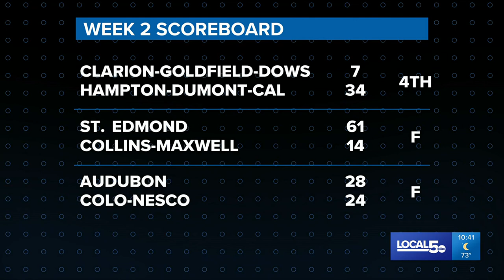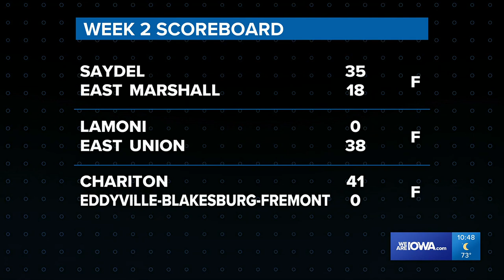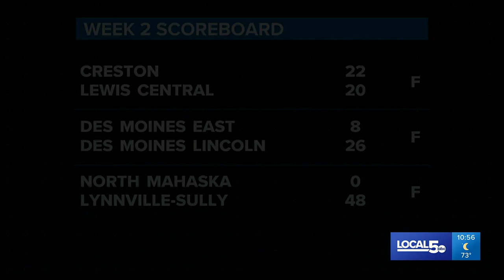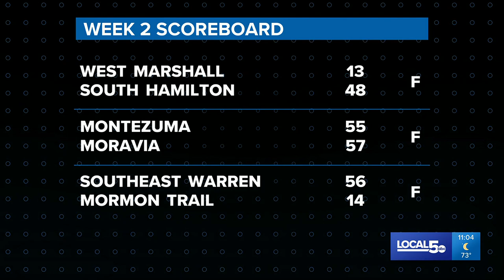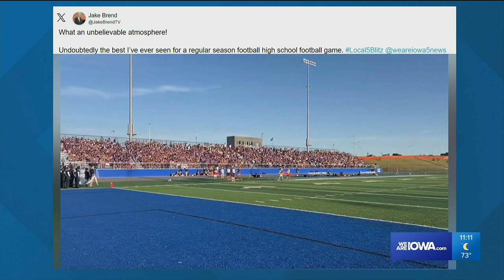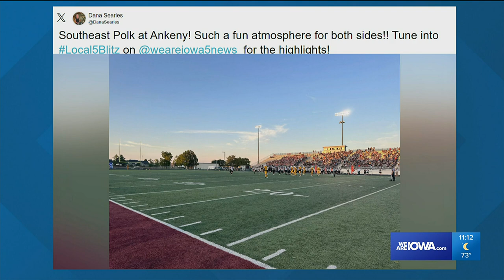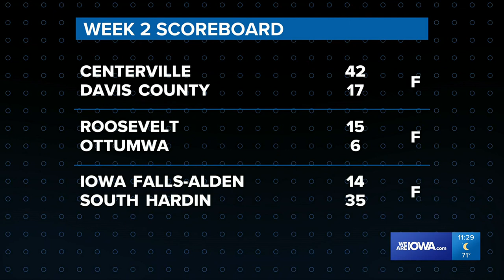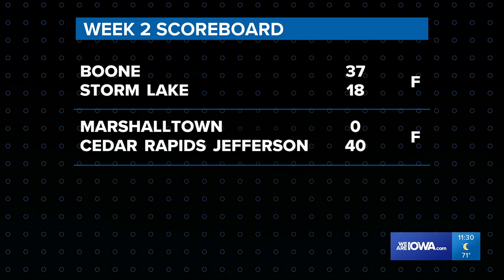'Friday Night Blitz' Week 2 (FULL SHOW)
Catch all the sores and highlights from Friday, Sept. 1.